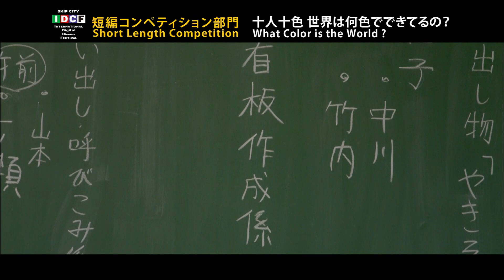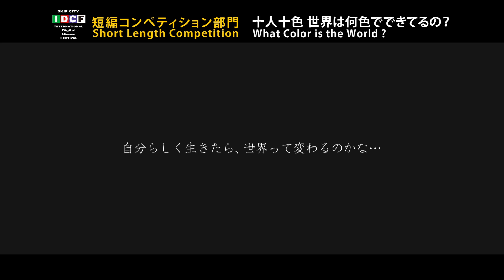『十人十色 世界は何色でできてるの？』予告編◆SKIPシティ国際Dシネマ映画祭2014 ‹短編コンペティション部門›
≪SKIPシティ国際Dシネマ映画祭セレクション in テアトル新宿にて 1月19日(月)、21日(水)、23日(金)レイトショー上映！≫

■STORY
色のない世界で生きる少女が、
自分の色を見つけ出す姿を描く感動のストーリー。

色覚異常を持つ彩だが、同級生の真由のサポートもあり、不自由ない生活を送っていた。そんなとき、同じクラスの高原に恋心を抱く。真由は彩を心配するが、彩はそんな真由を煙たがってしまう。

■監督：舘澤諒
■出演：田中瑠愛、遊馬萌弥、石田愛希、杉山彦々、泉美樹里、佐藤旭、宮平安春、飛驒華鈴、渡部徳子